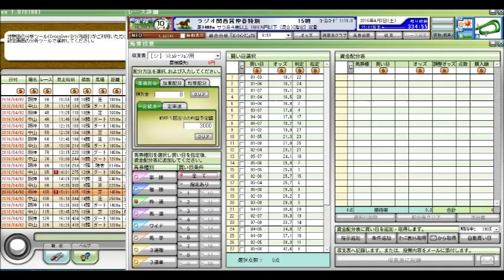ラジオ関西賞 仲春特別 競馬予想参考データ 2016年 「競馬レース結果ハイライト」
産経大阪杯
ダービー卿チャレンジトロフィー
ニュージーランドトロフィー
阪神牝馬ステークス
桜花賞
皐月賞
青葉賞
高松宮記念
マーチステークス
日経賞
毎日杯
阪神大賞典
中日新聞杯
中山記念
阪急杯
小倉大賞典
愛知杯
京都記念
共同通信杯
クイーンカップ
きさらぎ賞
東京新聞杯
日経新春杯
京成杯
中山金杯
京都金杯
有馬記念
中山大障害
阪神カップ
金鯱賞
凱旋門賞
競馬 名 勝負
競馬ラボ
競馬 実況
宝塚記念
菊花賞
日経新春杯
競馬ブログ
馬券術
競馬ブック
中京記念
jra-van
札幌記念
中山金杯
競馬 事故
京都大賞典
競馬 2ch
複勝 三連単
武豊
優駿
七夕賞
日刊競馬
高松宮記念
競馬ソフト
投資競馬
jra
ＪＲＡ
競馬
京都金杯
天皇賞（秋）
宝塚記念
北九州記念
東海ステークス
競馬ブック
競馬エイト
競馬の達人
重賞
競馬 名 実況
中山大障害
小倉記念
競馬
競馬予想
競馬場
競馬 ファンファーレ
安田記念
WIN5 万馬券 枠連
函館記念
競馬beat
競馬場
競馬ダイジェスト
ＪＲＡ－ＶＡＮ
競馬 予想
馬連 三連複 単勝 ワイド
新潟記念
G1
的中率
ジャパンカップ
馬券
競馬結果
天皇賞（春）
競馬 名実況
日経ラジオ
秋華賞
京成杯
名勝負
日刊コンピ
エリザベス女王杯
競馬beat
競馬儲ける
キズナ
フェアリーステークス
毎日王冠
競馬 感動
スプリンターズステークス
競馬新聞
デイリー杯２歳ステークス
競馬中継
オークス
競馬場の達人 林修
万馬券
競馬 名勝負
３連単
有馬記念
京都牝馬ステークス
回収率
競馬必勝法
皐月賞
競馬 落馬
藤田菜七子
高知競馬